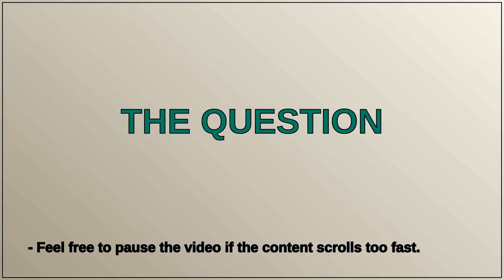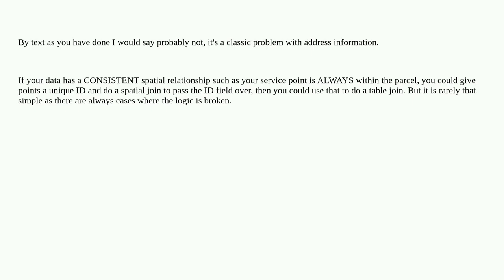Gis: Using Arcmap to Join two tables based on a field with similar values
Using Arcmap to Join two tables based on a field with similar values

A special thanks goes out to the community

  attribute-joins query arcgis-desktop arcmap